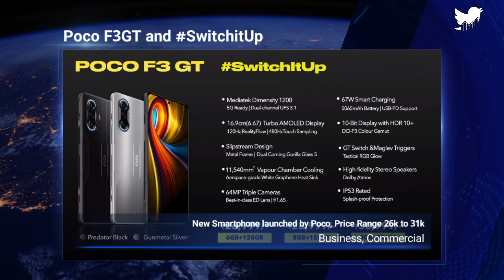Today Top Twitter Trends | Tokyo Olympics 2021 || Chandrashekhar Azad || Ind vs SL | 23 July Trends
# भारतीय_स्वतत्रता_संग्राम
All the videos, songs, images and graphics used in the video belong to their owner and this channel does not claim any right over them.
Show some love on Social Media and do follow and like our handles/pages for latest info.